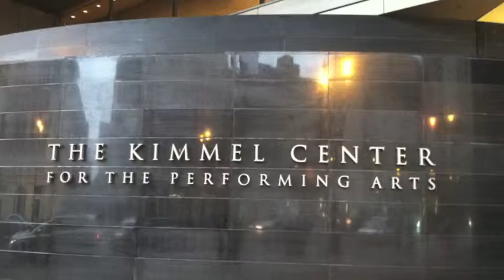Avenue of the Arts